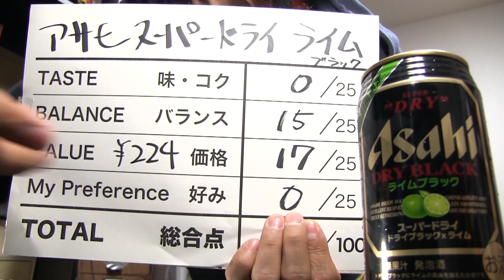【BEER】アサヒ ライムブラック ASAHI LIME BLACK soezimax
ブログの記事 BLOG

アサヒのドライブラックに限定バージョンが？ビアカクテル風「ライムブラック」が発売されました。黒にライムとはどんな味か？気になってので、さっそく買って飲んでみましたよ。

*Pressing Setting button to see English subtitles!